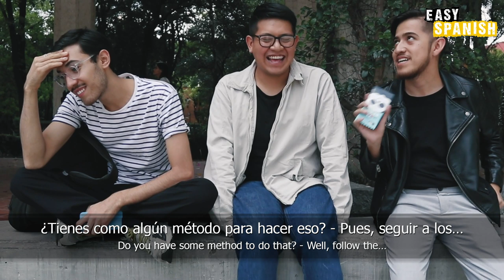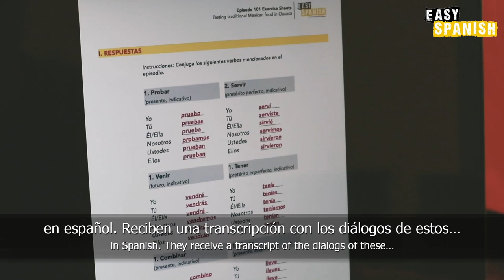DO YOU HAVE A SPECIAL TALENT? | Easy Spanish 164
Main host and producer: Juan Coronado

☞ Camera: Alan Hernández
☞ Editing: Juan Coronado
☞ Transcript: Josue Cisneros
☞ Translation: Luis Enrique Delgado

Grammar corrections in the video are marked with an asterisk *.